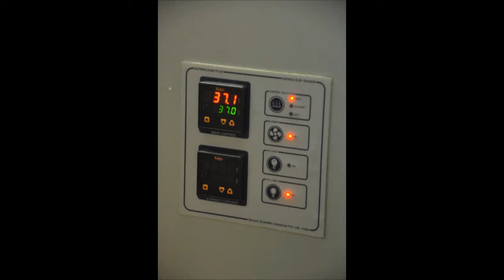Hands on Learning IVF IUI ICSI ART Techniques Training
One-on-One and Hands on IVF IUI ICSI ART training in all of the essential In vitro laboratory techniques.

IVF Techniques

ICSI: Intracytoplasmic sperm injection - Classical IVF - Oocyte handling and scoring - Embryo handling, scoring and loading.

Advanced ART Techniques

Learn how to perform the Assisted hatching - fresh embryos - frozen embryos - zona pellucida - Embryo biopsy - ICSI with HOS test - Pentoxifylline treatment

Learn how to perform Pre-Implantation Genetic Diagnosis

Blastomere biopsy - Learn the setting up of the micromanipulator - 8-cell stage embryos - Zona drilling - Blastomere techniques - Cell spreading - Fixation techniques

Cryopreservation and Vitrification

Andrology Techniques
Sperm preparation for IVF/ICSI - Epididymal/ Testicular sperm retrieval

Clinical Observation in an IVF Lab

Logistics of running an IVF Lab - Observing IVF/ ICSI procedures - Oocyte retrieval - Oocyte assessment - Fertilization check - Embryo assessment - Intrauterine insemination

IVF TRAINING - EMBRYOLOGIST & GYNAECOLOGIST
denuding eggs, pronuclear stage observation, sigle culture and group culture,day 3 embryo transfers, embryo transfer techniques, setting up of inverted  microscope and micro manipulator system for performing ICSI, ICSI dish preparation, doing microinjection (IVF and ICSI hands-on)

Equipments and supplies used in an IVF laboratory
Designing of new ART Laboratory:
Setting up of an ideal laboratory is the key to success in IVF. Learn from our embryologists and scientists the key factors to be kept in mind while setting up a state-of-the-art IVF lab.

Sperm preparation techniques
Sperm processing technique is vital in an era of increasing male factor infertility.Ideal sperm processing techniques - Sperm selection - Ovulation induction protocols - Ultrasound - Oocyte retrieval.